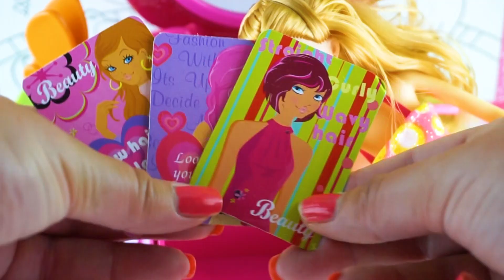Barbie Gadis Boneka | Rambut Gaya Salon | Mainan Anak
Penata rambut gadis Barbie di salon kecantikan fashionnya mencuci rambut boneka, memotong dan mengeriting rambut dan membuat gaya rambut barbie make over!

Nikmati & bersenang-senang dengan video mainan untuk anak-anak, balita, dan bayi.
Mari tumbuh bersama !!!